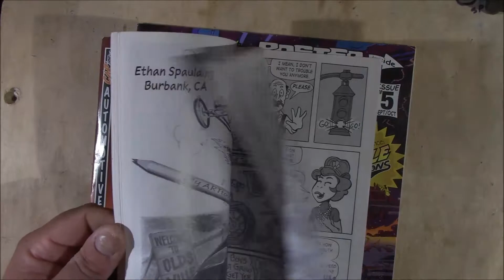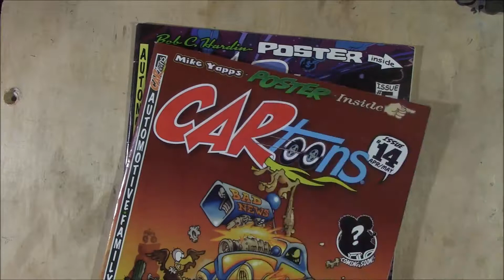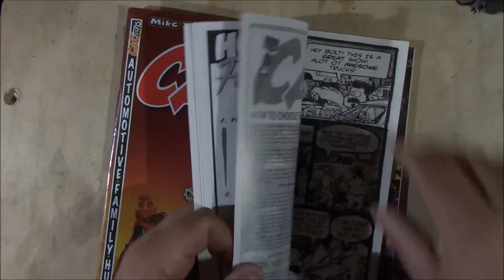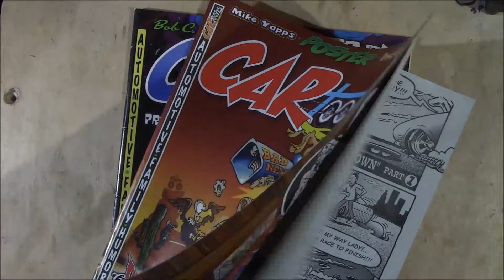Insperation: Where to find it?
Inspiration comes in any and all forms you never know where it will pop up. This is a video about one of my favorite sources of inspiration and entertainment